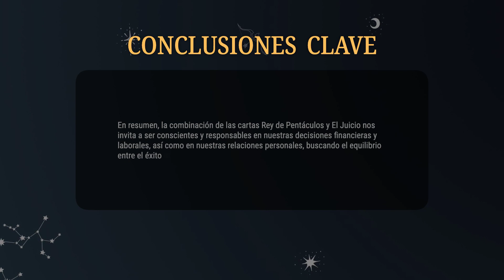Rey de Pentáculos & El Juicio 💡COMBINACIONES DEL TAROT Y SU SIGNIFICADO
En resumen, la combinación de las cartas Rey de Pentáculos y El Juicio nos invita a ser conscientes y responsables en nuestras decisiones financieras y laborales, así como en nuestras relaciones personales, buscando el equilibrio entre el éxito material y el crecimiento espiritual.